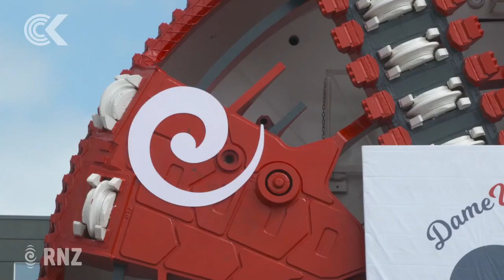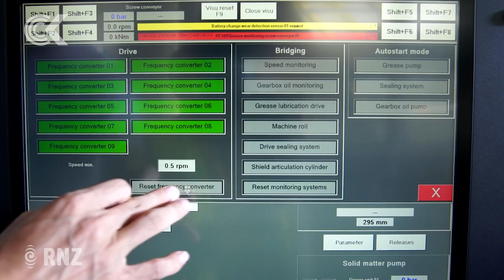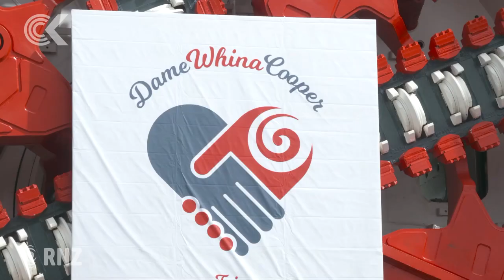CRL boring machine named after trailblazer Dame Whina Cooper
The City Rail Link project's latest worker has arrived in Auckland: a multi-million dollar boring machine that can gnaw through 32 metres of ground every day.

Named after Māori rights champion Dame Whina Cooper, the towering tunnel-maker was unveiled in Mt Eden this morning.

Our reporter Katie Todd and visual journalist Simon Rogers were there.